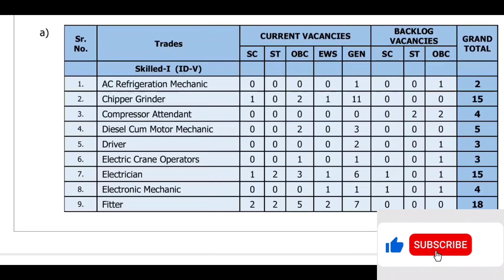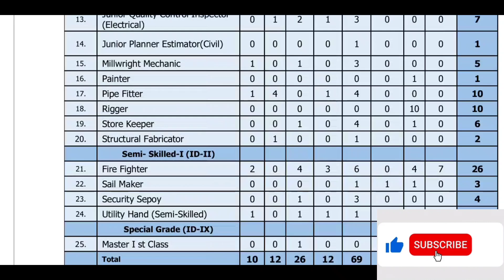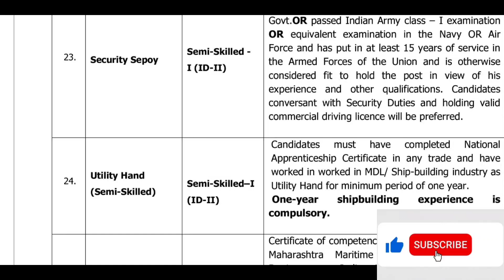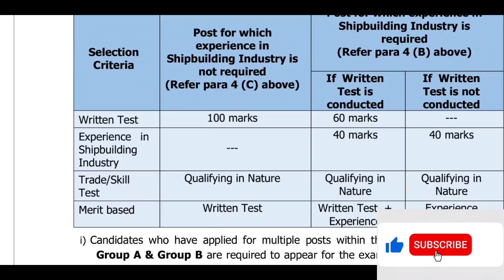Mazagon Dock Shipbuilders Limited MDL Jobs || 10th & iti & Inter pass